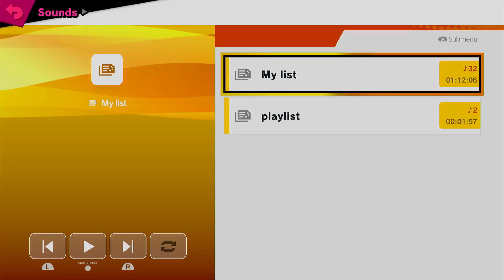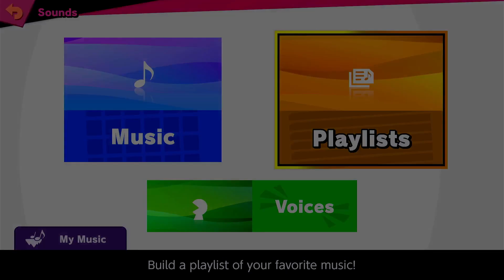Super Smash Bros. Ultimate - Nintendo Switch - Classic Mode (w/Ryu)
Secret Fight: Super Smash Fighter: The Ultimate Challenger

Since I just finished my Street Fighter journey, let's bring Ryu with us into the world of Smash, where he gets to... play Street Fighter.